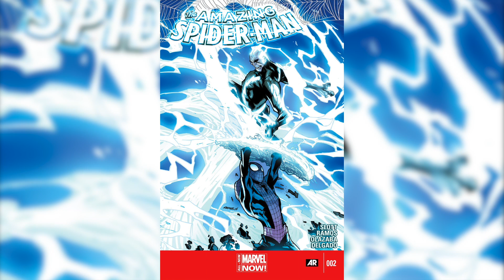The Amazing Spider-Man Issue #2 Full Comic Review & WINNER! (2014)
Follow Me On Everything, it's good for your health!

Follow me on VINE:
- Cameron Hall